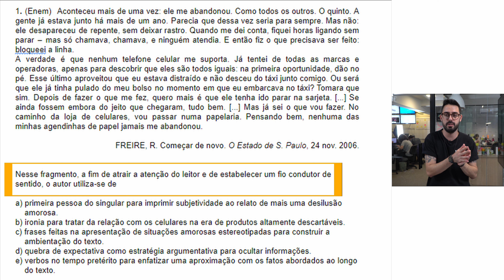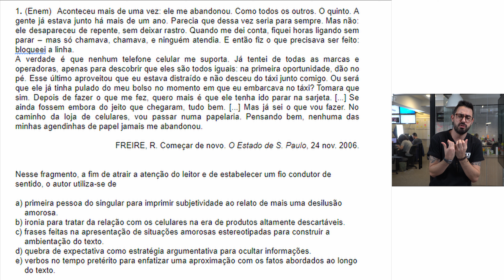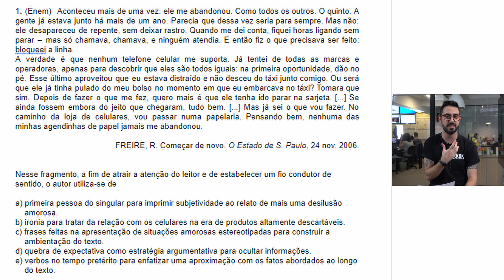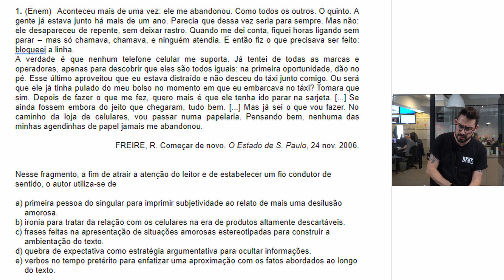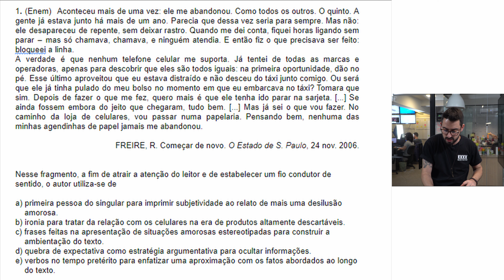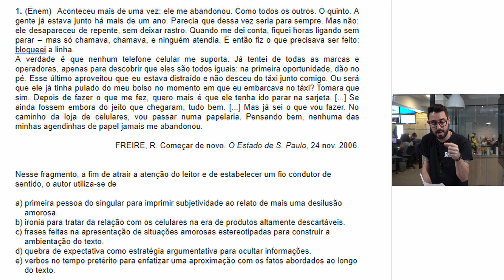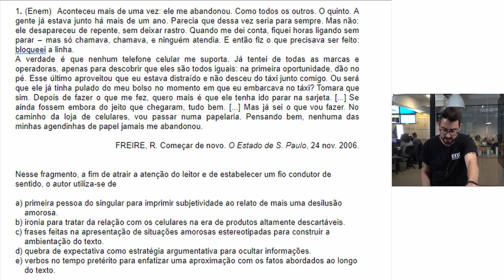Resolução de Exercícios - Parte 3